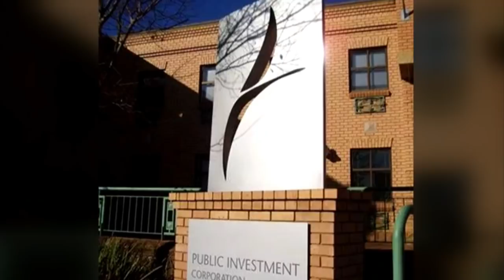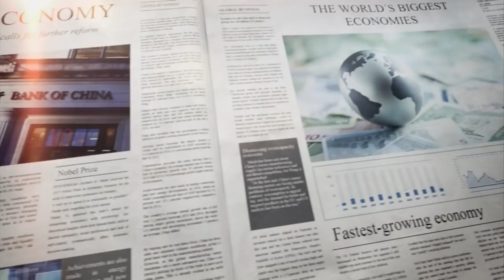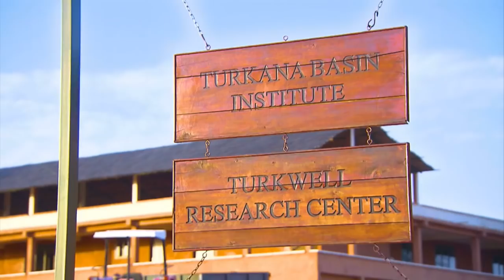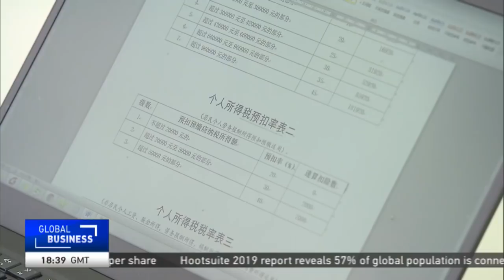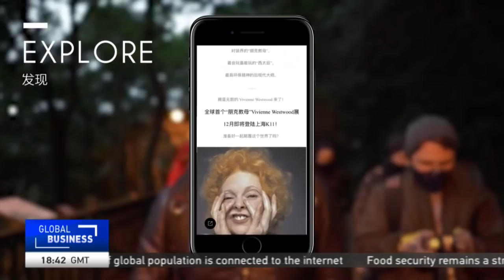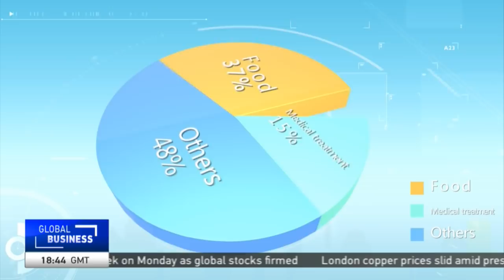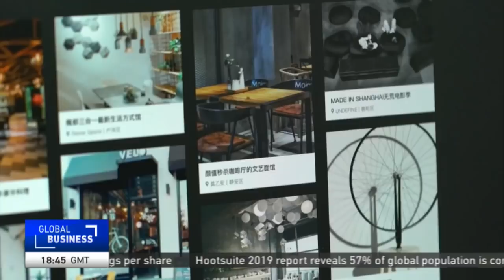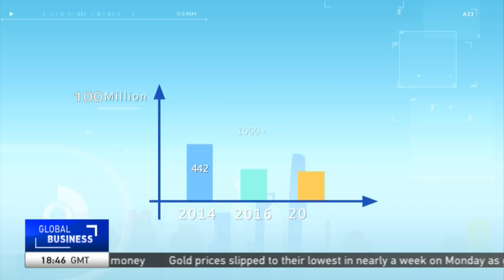LIVE: GlobalBusiness18GMT - 04/02/2019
LIVE

Stay with us right here or tune in on DSTV 409 and Star Times 123 for these and much more.

Also remember to tell us where you are watching from.